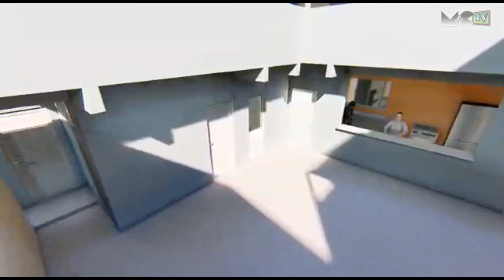CAMPANHA PARA CONSTRUÇÃO#08 - PIEBI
** Doação **
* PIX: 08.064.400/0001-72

Primeira Igreja Evangélica Batista de Itaíba
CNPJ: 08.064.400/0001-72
Endereço: Avenida Dom Adelino Dantas, Nº 57
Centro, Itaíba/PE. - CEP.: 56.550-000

* Maiores Informações:
- Adeilma Teixeira Amorim